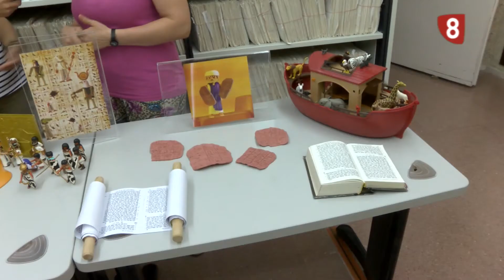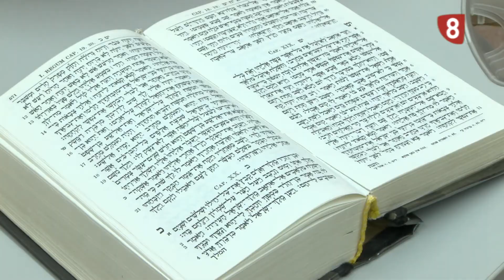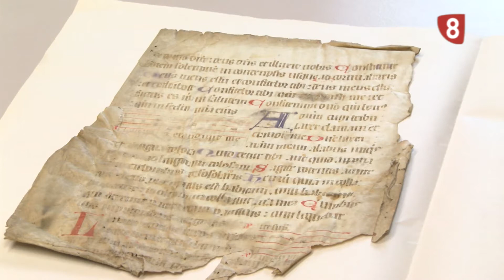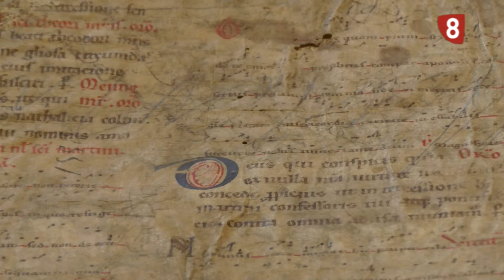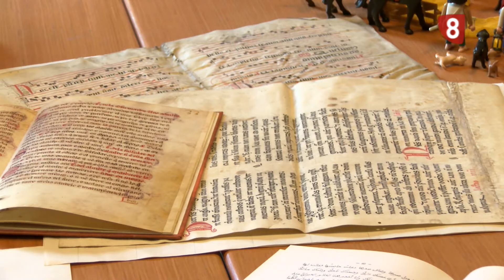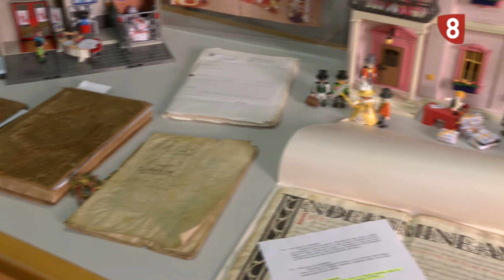Tesoros Ocultos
El "Tesoro Oculto" de este mes de julio muestra la historia de la escritura a través de Playmobil.